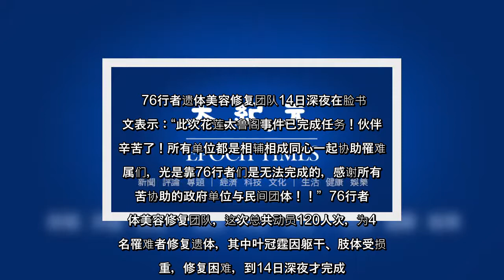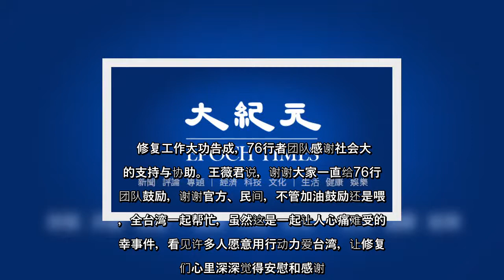✅ 76行者遗体美容修复团队14日深夜在脸书发文表示：“此次花莲太鲁阁事件已完成任务！伙伴们辛苦了！所有单位都是相辅相成同心一起协助罹难家属们，光是靠76行者们是无法完成的，感谢所有辛苦协助的政府单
✅  76行者遗体美容修复团队14日深夜在脸书发文表示：“此次花莲太鲁阁事件已完成任务！伙伴们辛苦了！所有单位都是相辅相成同心一起协助罹难家属们，光是靠76行者们是无法完成的，感谢所有辛苦协助的政府单位与民间团体！！”